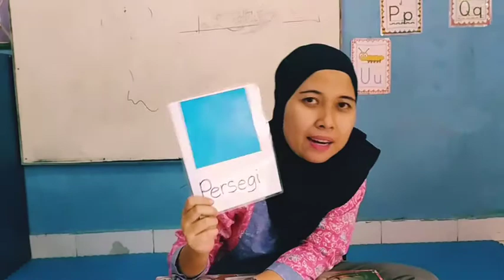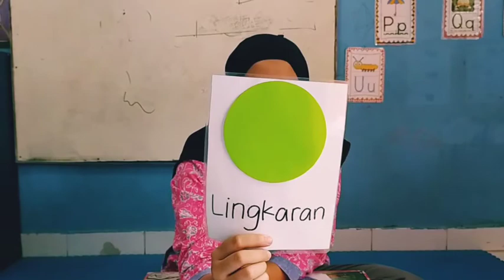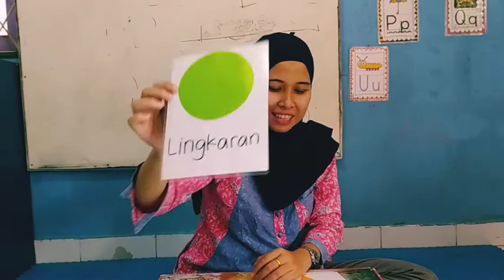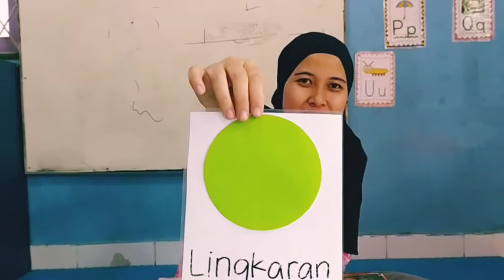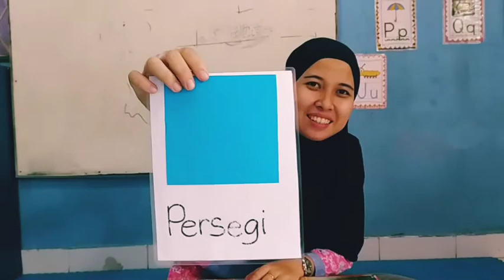Mengenal bentuk bagian 1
Mengenal bentuk segi empat, segi tiga, lingkaran.